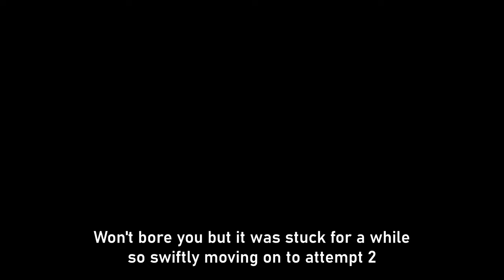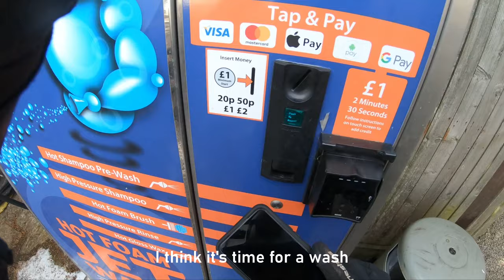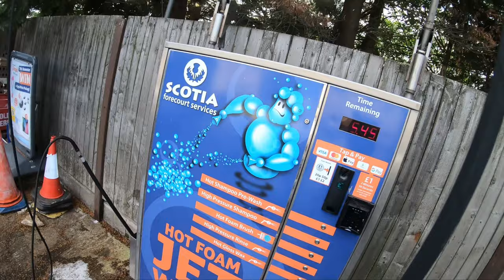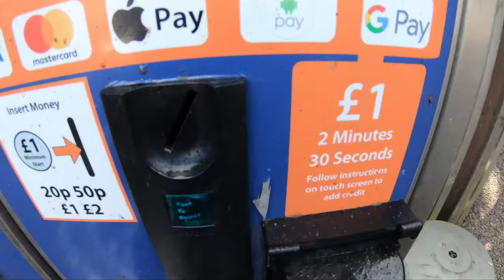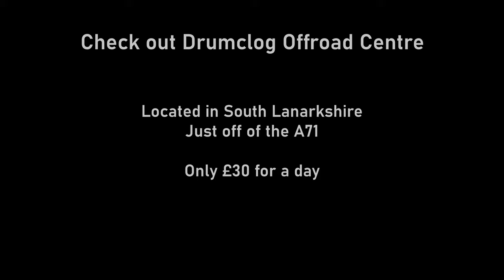Drumclog Offroad Centre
Here's a compilation of clips that I got while at Drumclog Offroad Centre.

Located in South Lanarkshire, just off of the A71. Drumclog Offroad Centre is the perfect place to play with your bike, ATV and 4x4 for only £30.